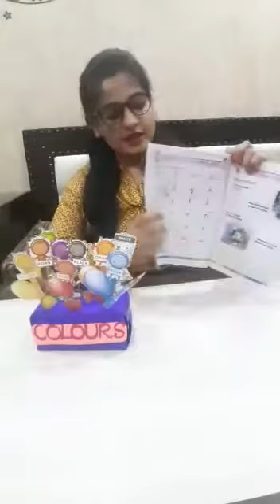COLOURS NAME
Lets learn colours name today .
English Language for primary children.